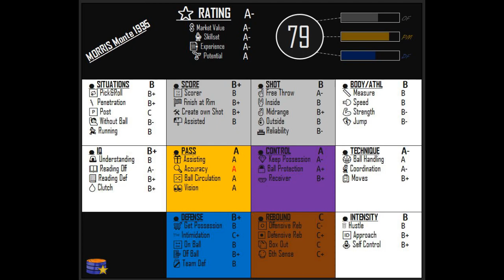2022nov30 🟥#22 MORRIS Monte 1995 ◄►gameplay50% (USA1-WashingtonWizards)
Focus Stats TV has the intent to document the real performance of the players on the court (100%objectivescouting / 100%realgamestyle)